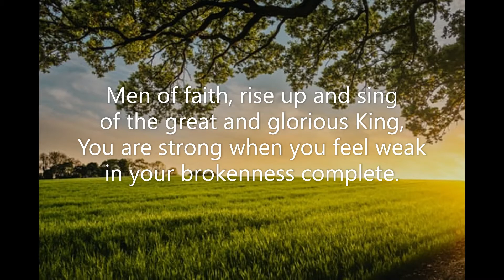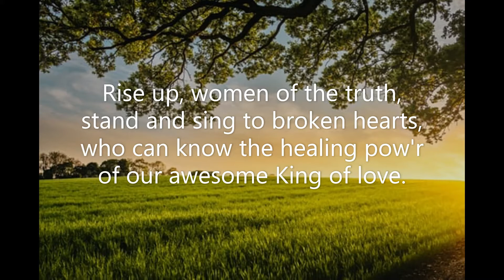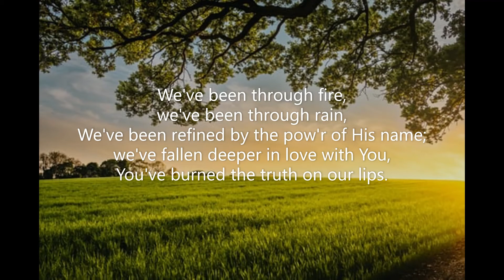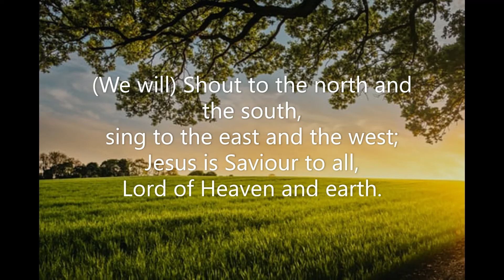Shout to the North (#163 Shout to the North) Martin Smith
Piano track for Martin Smith's 'Shout to the North'. Song #163 from 'All the Best Songs of Praise & Worship' (Lillenas). July 2021. Piano: Robert Aszmies